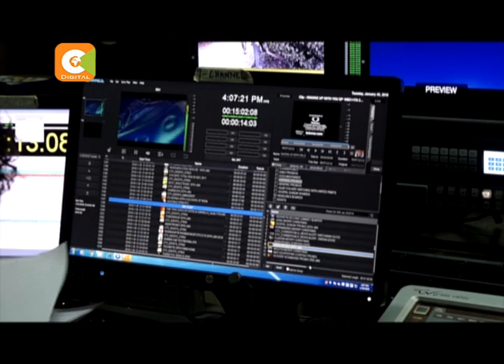Mitambo ya matangazo ya KTN News na NTV yawashwa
Citizen TV na Inooro TV bado zazimwa

Serikali haijatoa sababu ya ubaguzi huo

Mitambo ya stesheni hizi ilizimwa tangu siku 7 zilizopita